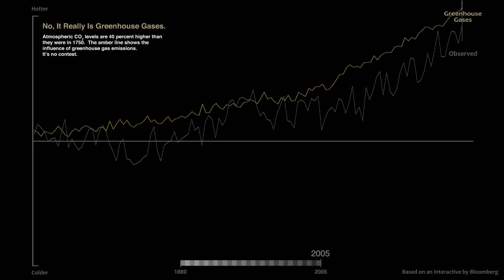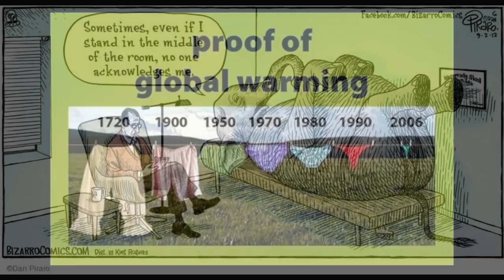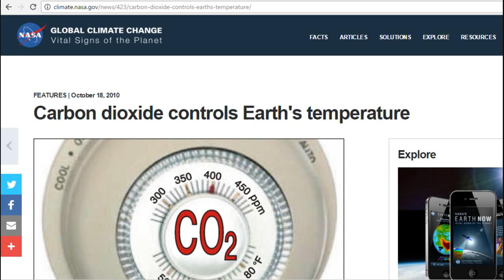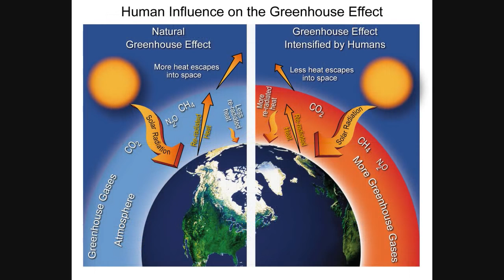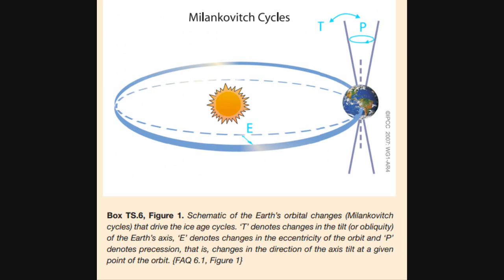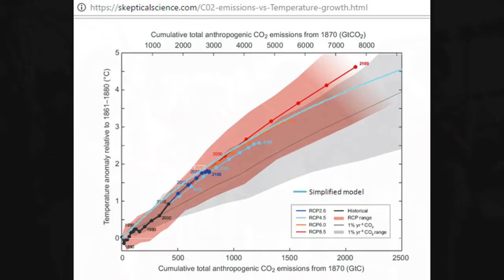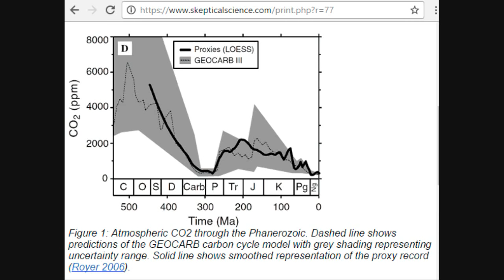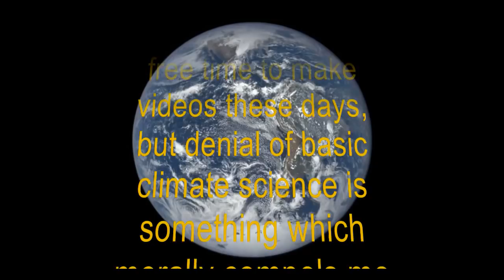Responding to Patrick Moore on Climate Science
Estimate of how long it would take for atmospheric CO2 levels to drop if emissions were stopped completely (page 78):